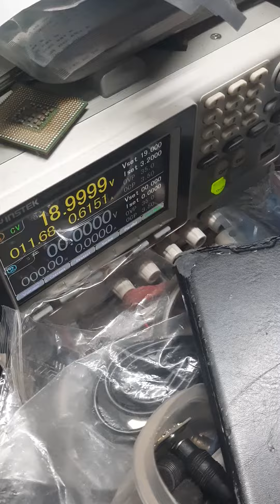Laptop chip level service's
Desktop Laptop chip level service's